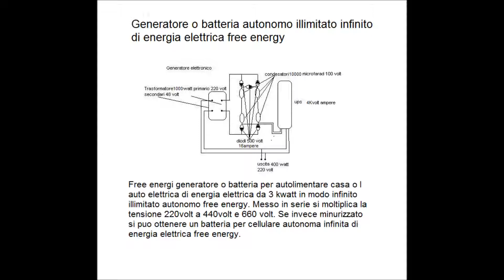battery infinite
Riempito il mondo di energia 10 volte quella attuale
Che ne pensa la bosch  l intel  aziende elettroniche  le ferrovie mondiali  Enea Enel e i governi del generatore permanente
Attention il premio dell energia infinita e 600 miliardi dollari segnato sulla telescrivente ministeriale
Ceduto tutti i brevetti elettronici alla Telecom e Alenia elettronica NapoliGeneratore autonomo illimitato infinito di corrente elettrica free energy, per autoalimentare per sempre casa e auto elettrica di corrente elettrica free energy, schema elettronico
La batteria a schede generatore per astronave
Vedi Intel Edison Battery
Vedi anche:
Facebook Andrea Cagnacci Fisico Eta Beta Nucleare ingegnere astronautico Crociato
Per beta e utenti warning
Warning Attetion elettronica uva irraggiante deve essere infrarossa, l elettronica irraggiante fa venire una leggera epilessia e sentite le voci in testa o la telepatia per risolvere il problema:
1) Mettere codice cwid vh nei telefoni e nelle torri telegrafia
2) Mettere trasmissioni radio televisioni e emittenti radio in Am a spazzolatura e anti fotometria
3) nelle emittenti radio alzare gli infrasuoni
4) Mettere un leggero ultrasuono nella televisione emittenti radio
5 Per grossa pademia irraggiante far mettere nel acquedotto farmaci antiepilessia
6) Se avete le voci in testa e siete  irraggiante e avete elettronica irraggiante fare una visita dal neurologo soffreddo di leggere epilessia e le voci in testa
Mi rilevo L Intel corporation e facci costruire una succursale nella vecchi italsider di Napoli azienda internazionale di smistamento e verso i 600 mld all Intel Corporation